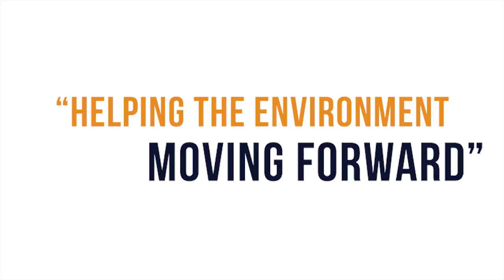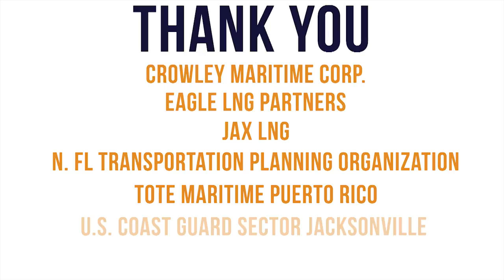JAXPORT Partners Leading the LNG Revolution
JAXPORT tenants TOTE Maritime Puerto Rico and Crowley Maritime Corp. are leaders in the emergence of LNG as a preferred, environmentally-friendly fuel source for the maritime industry.

TOTE Maritime operates two 3,100 TEU LNG-powered containerships out of JAXPORT’s Blount Island Marine Terminal. Isla Bella and Perla Del Caribe are the world’s first LNG-powered containerships.

Crowley Maritime will soon homeport two LNG-powered, combination container-roll-on/roll-off ships at JAXPORT’s Talleyrand Marine Terminal. The ships, El Coquí and Taíno, will each have capacity for 2,400 TEU with additional space for nearly 400 vehicles.